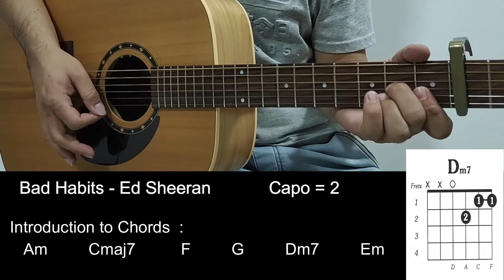Bad Habits - Ed Sheeran - Guitar Tutorial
Capo =2
Chord = Am / Cmaj7 / F / G/ Dm7 / Em